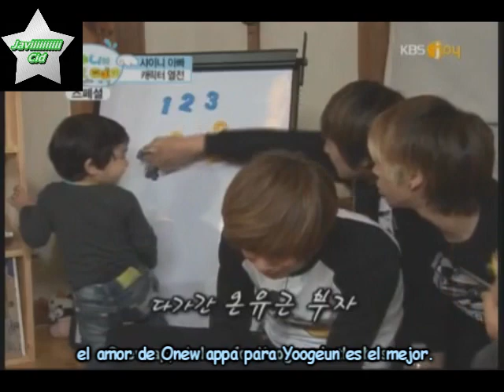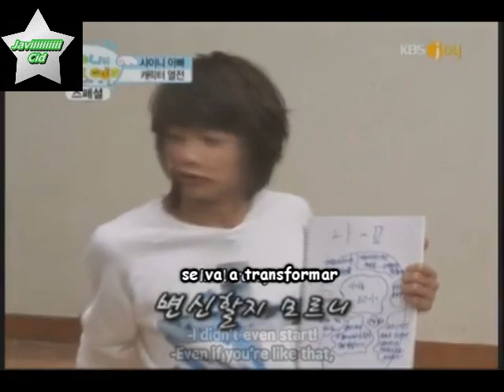HB SHINee (Sub Esp) Especial 1/5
Aqui les dejo la primera parte del especial, esta muy bueno, creo que me demore, un poco mas en subirlo, pero por razones que explique en el video pasado xddd, pronto subire el siguiente asique pasiencia, Gracias por sus comentarios que me hacen muy feliz ^^ Cuidense!! ^^

Agregarme a twitter: @JaviiCid
Capitulos: 12 + especial
Video propiedad KBS
Traducido al español: JaviiiiiiiiiiCid
Agradecimiento a: SHINeeSubs